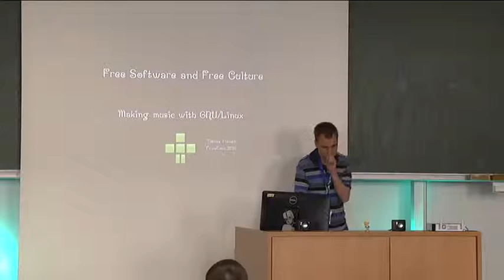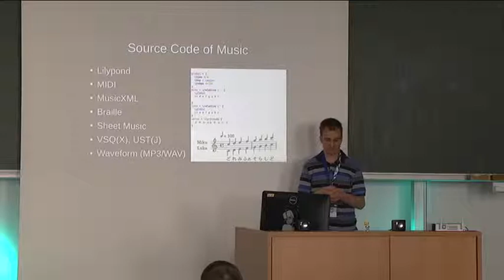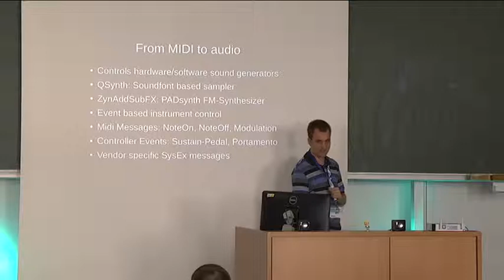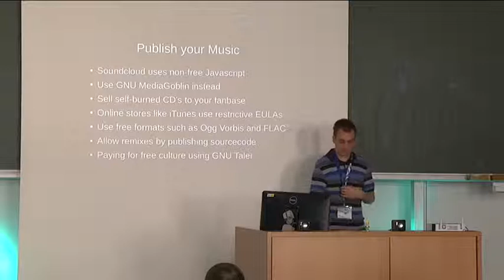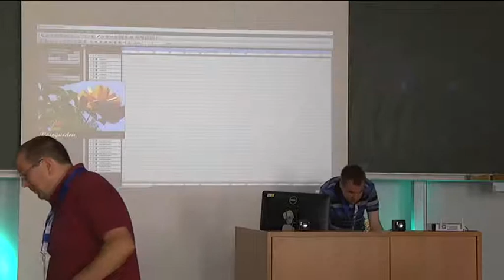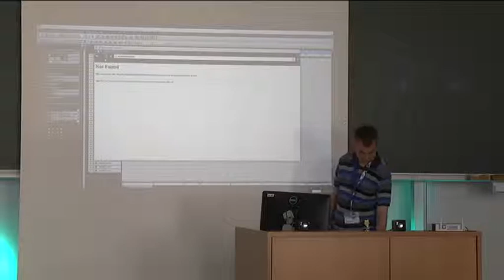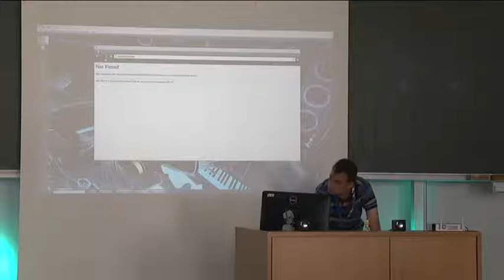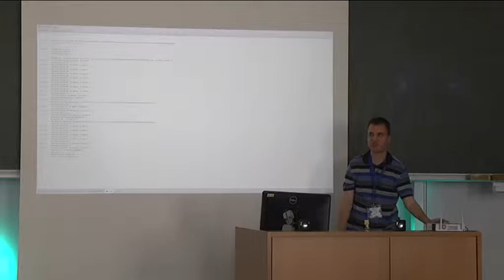Tobias Platen: Music Production under GNU/Linux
This
 talk will be about  Free Culture
and Free
Software in the context of computer music production.
GNU/Linux is often used by musicians who want to share their music.

Tobias Platen